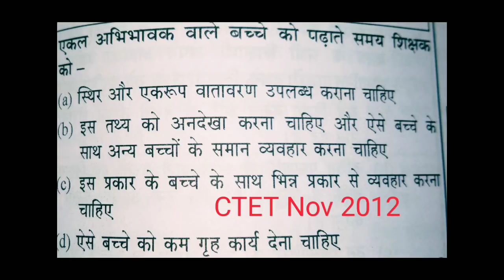Question of the day (CTET) by JYOTI mam (15/3/19)